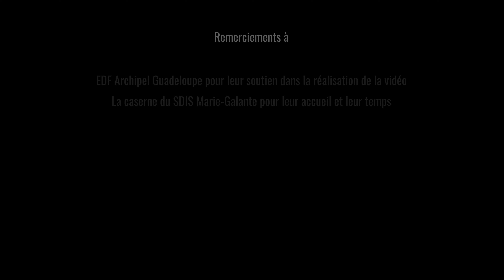Protection des tortues marines - Marie-Galante, Guadeloupe, Antilles françaises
L'association Kap Natirel travaille depuis 2004 à l'étude et la protection des tortues marines de l'archipel guadeloupéen.
Le suivi scientifique réalisé par l'association permet de suivre l'évolution des populations de tortues marines en reproduction dans l'archipel.

Chaque saison les équipes de l'association parcourent les plages à la recherchent de traces de tortues marines afin de contribuer à leur protection.
Cette année 2022, grâce au soutien d'EDF Archipel Guadeloupe, l'équipe a pu réaliser une vidéo de présentation de son travail et des questions de conservation de ces espèces protégées.

Merci à Alan Kéraron pour la réalisation.
Merci à Moïse Chasselas et au SDIS de Marie-Galante pour leur contribution à cette vidéo.

Et un grand merci à l'ensemble des bénévoles qui s'investissent chaque année aux côtés de Kap Natirel !